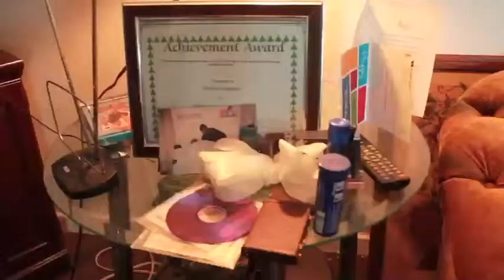Harlem Avenue's Rock 'n' Roll Santa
Nathaniel Anderson, 60, plays his electric guitar regularly outside of Oak Park Natural Pet & Fish on Harlem Avenue.